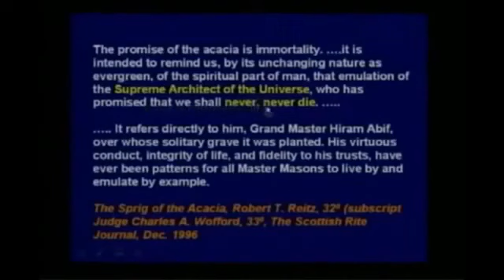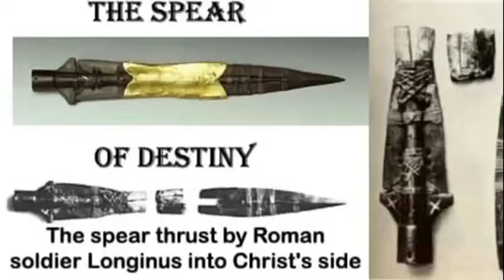The Living Dynamo of Power and Blood Over Intent